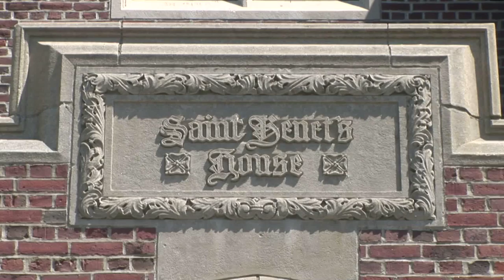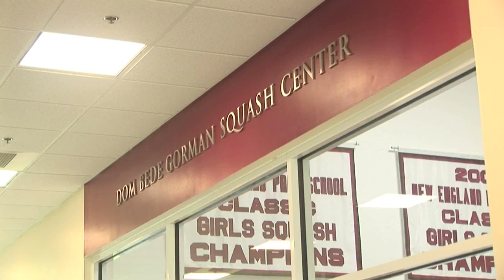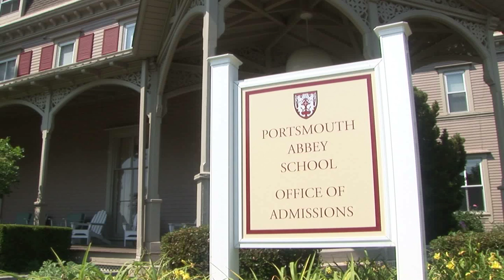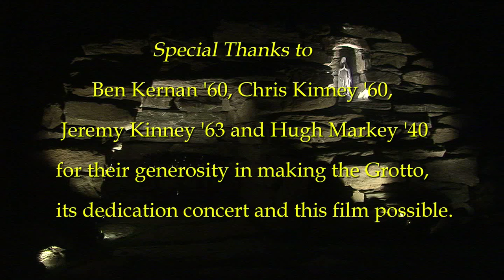The Grotto at Portsmouth Abbey School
Short film about the construction of the religious grotto at the Portsmouth Abbey School in Rhode Island.